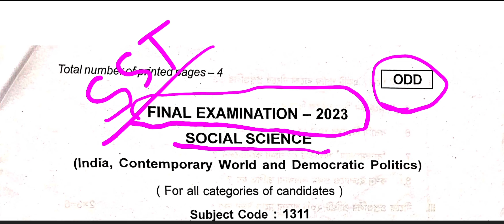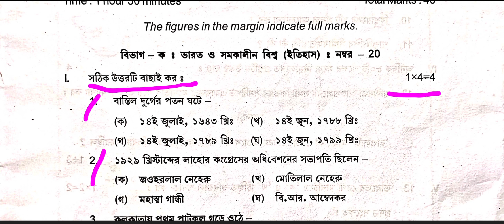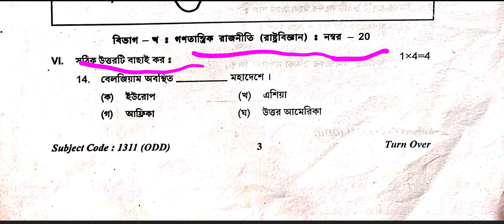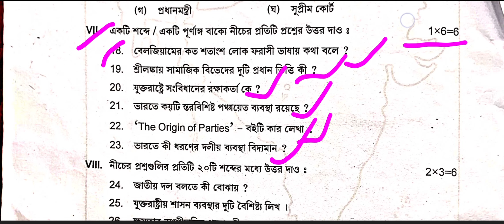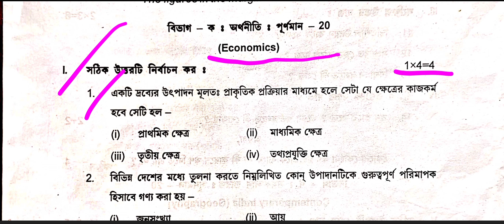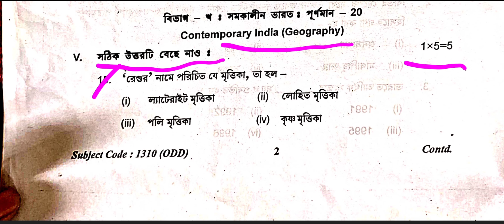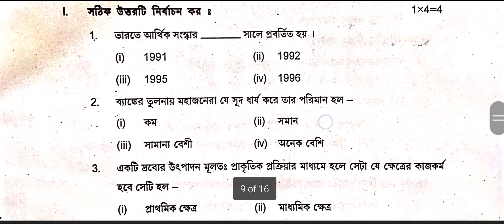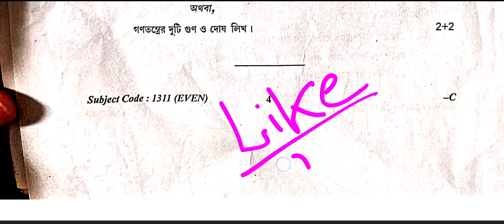Tripura Madhyamik SST Question 2023 | History | Political Science | Geography | Economics